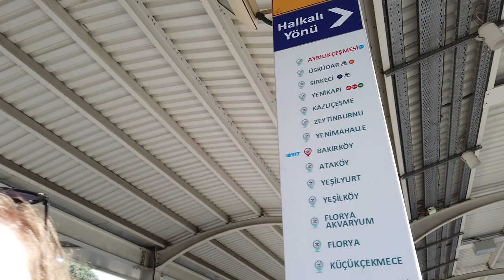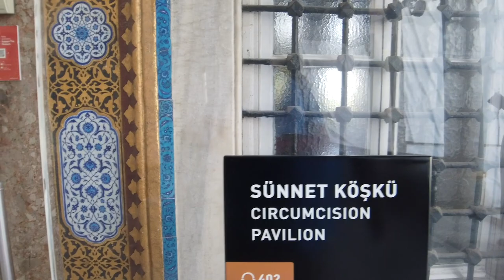Is Topkapi Palace Worth A Visit?!? | Turkey Travel Vlog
In today's video, we visit Topkapi Palace in Istanbul, Turkey. It is also known as The Sultan's Palace. It's a massive palace full of history, sprawling landscapes, relics, and interesting insight into how this palace was run hundreds of years ago. Don't forget to pack your water!

Our Hashtags:
chubbytravelclub: To be featured on Facebook & Instagram
chubbyandaway: To show us your travel adventures
chubbyandawayyoutube: Video related

Our FAVORITE Luggage:
Level8 Luggage:

Travelers Choice Maxporter 2 Luggage